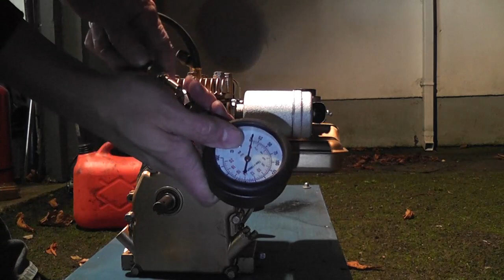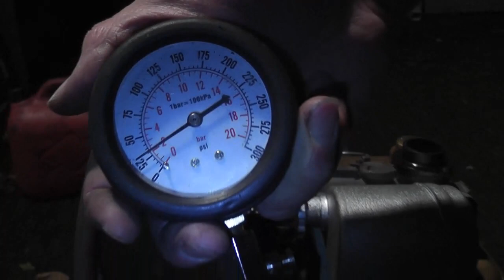JB Weld Scored cylinder repair PART 2 - DID IT WORK?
I put the Briggs & Stratton 60102 2hp engine back together after repairing a badly scored cylinder using JB Weld and try to start it. Did the repair work? Join me to find out!